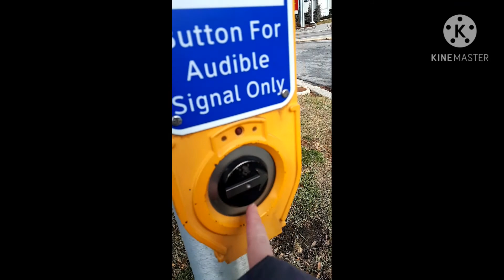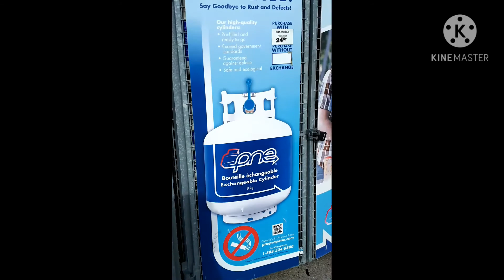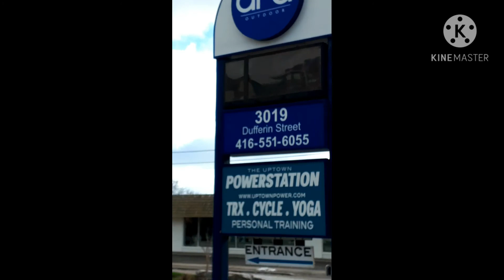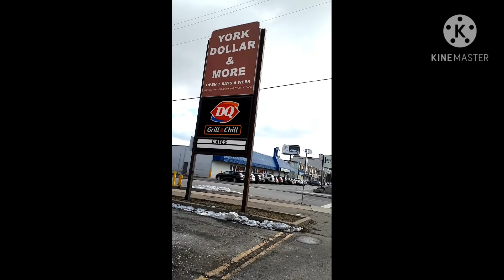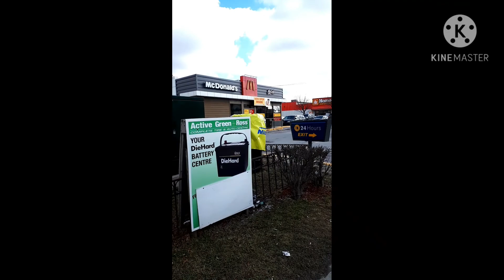exercise sa umaga para sa masayang katawan.2.5 kms.walking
promoting healthy lifestyle🤸‍♀️🤸‍♀️🤸‍♀️🤹‍♀️🤹‍♀️lets go sweating everyday..🧗‍♂️🧗‍♂️